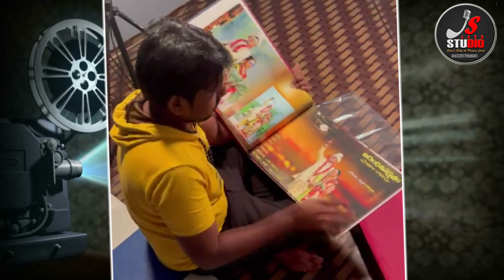album video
John Photography